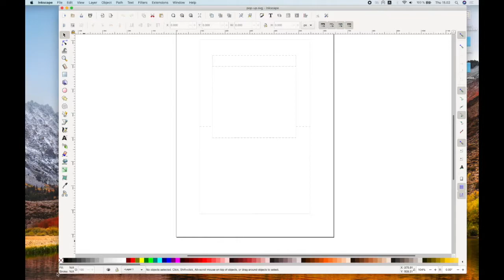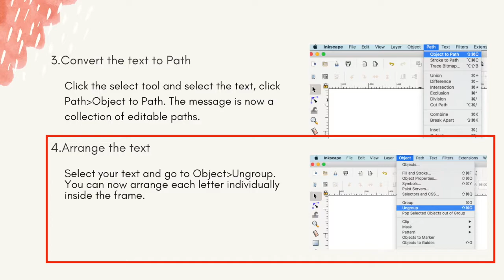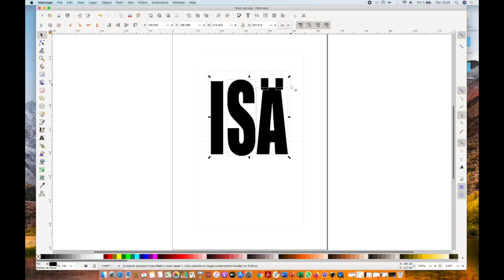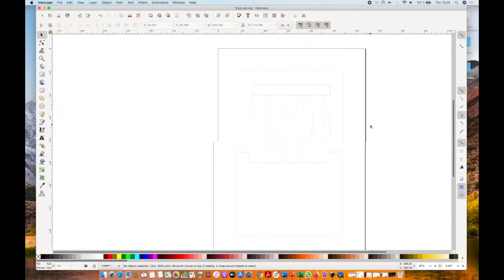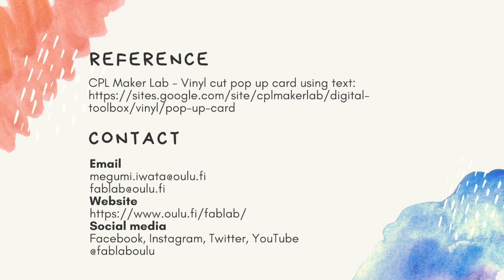Popup-card workshop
This video presents how to create pop-ups cards out of cardboard using Inkscape and a laser cutter. The theme is Father's day present but it can be tuned for different purposes.

This video serves as an introduction to inkscape and laser cutting.

You can download the instructions and model for this workshop